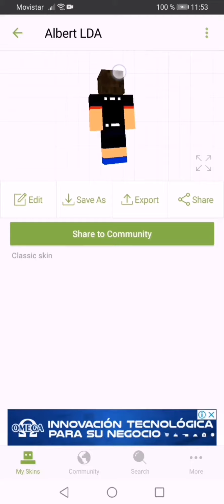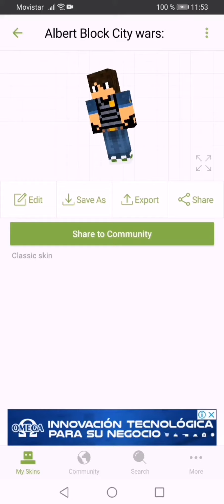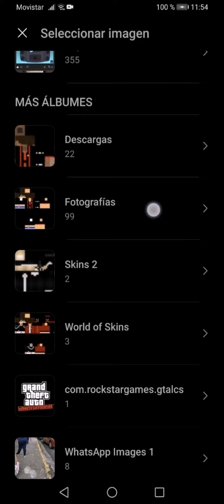una Skins que ocupa ropa